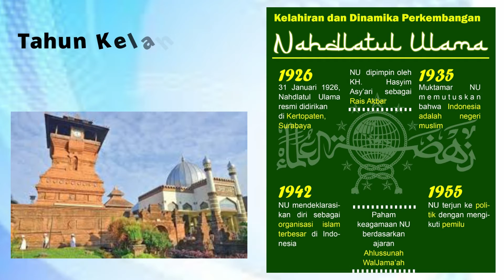SEJARAH : NU LAHIR TAHUN BERAPA | KH. SYA'RONI AHMADI KUDUS